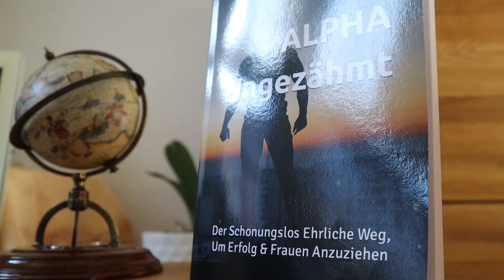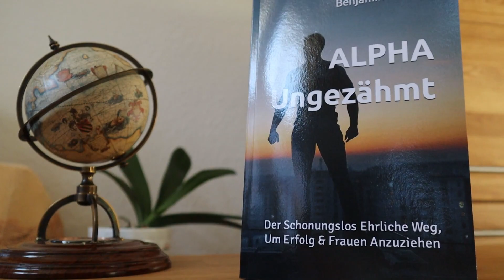ALPHA Ungezähmt: Das Buch (Benjamin Lindner)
Buch bestellen

Kurze Vorstellung meines Buches ALPHA Ungezähmt; Zielgruppe, Motivation, Inhalte usw. Erhältlich ist das Werk aktuell ausschließlich in analoger Form und auf Amazon. Buchtrailer ALPHA Ungezähmt: Der schonungslos ehrliche Weg, um Erfolg und Frauen anzuziehen.

Verwandte Videos:

(3 Gründe, warum du Single bist)
(7 dreiste Lügen, die Frauen uns erzählen)
(10 unwiderlegte Thesen über Frauen)

NEU HIER?

Ich richte mich an Männer, die ihre Anziehung steigern möchten und sich mehr Erfolg in ihrem Leben wünschen. Mein Motto lautet "100% Männlichkeit & Maximale Selbstbestimmung", d. h. es kommen Themen wie persönliche Weiterentwicklung, Stilfragen, Mode, Finanzen, Selbstvertrauen und Beziehungstipps zur Sprache. Passt für dich?

Flirttipps & Premiumprogramme